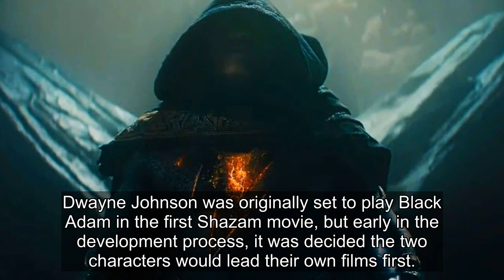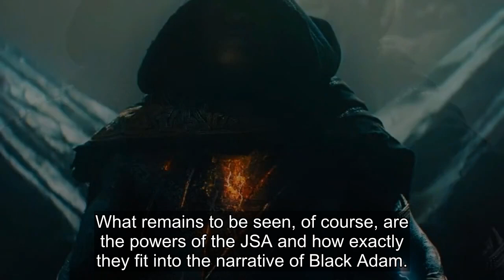Black Adam Teaser Trailer: First Look At Dwayne Johnson's DC Hero's Powers